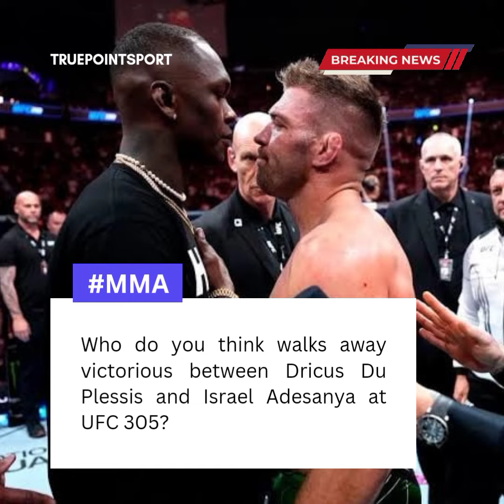"🔥 Dricus Du Plessis vs. Israel Adesanya: Why My Fire Burns HOTTER!"@ESPNMMA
"🔥 Dricus Du Plessis vs. Israel Adesanya: Why My Fire Burns HOTTER!"

"🔥 Dricus Du Plessis EXPOSES Israel Adesanya: My Fire Will INTIMIDATE Him! 🔥"

Dricus Du Plessis: Israel Adesanya’s Fire Is Nothing Compared to Mine

"Dricus Du Plessis: Why My Fire Will Outshine Israel Adesanya's!" 🔥💪

Dricus Du Plessis is coming for the UFC middleweight title, and he's not mincing words. In this video, the rising South African star boldly declares that his "fire" burns brighter than reigning champion Israel Adesanya's. Hear Du Plessis make his case for why he's the true heir to the throne, and why his relentless pursuit of the belt will lead to a title reign unlike any other. If you're a fan of high-stakes rivalries and unshakable confidence, you won't want to miss this.